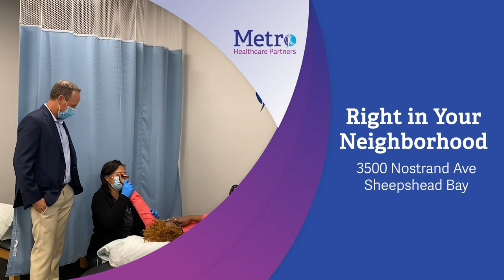One Stop Healthcare. In Your Neighborhood.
Sheepshead Bay's Best Healthcare. MetroHealthcare Partners is a multi-discipline healthcare facility in South Brooklyn providing orthopedics, chiropractic care, pain management, and neurology as well as physical therapy and rehab. We have on-site Open MRI and X-ray capabilities and a huge gym with brand new equipment.
Metro Healthcare Partners is a diversified group of highly qualified and licensed physicians located at 3500 Nostrand Avenue.